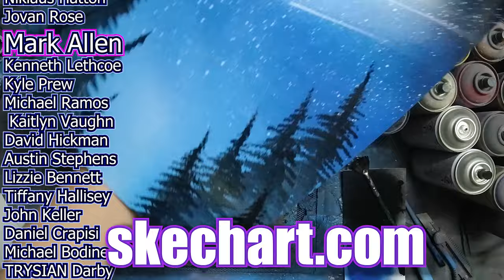HOW TO PAINT Pine Trees - TUTORIAL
Hey my Awesome YouTUbers I hope you had great and Amazing hollidays with your friends and families. In Today's SPRAY PAINTING video I decicded to make tutorial HOW TO PAINT  PINE Trees to all of you who Strugle with it. Im not saying mine was perfect  but im just showing you way that im making them.